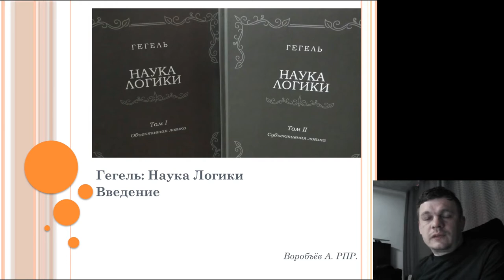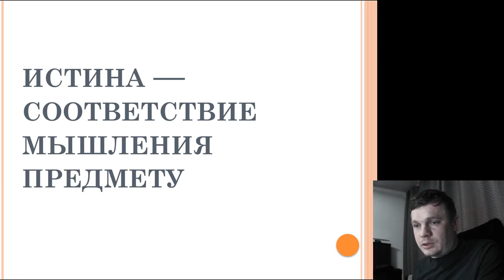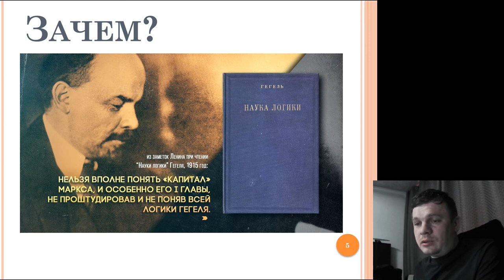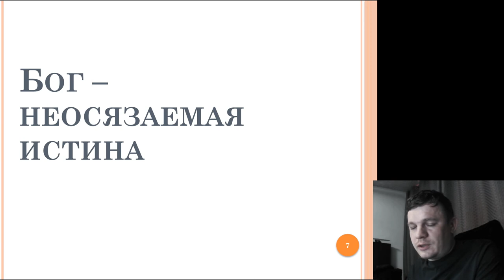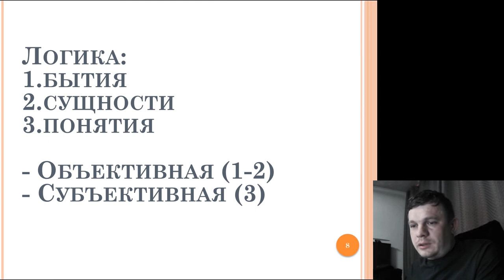Конспект по Науке Логики Гегеля - 0